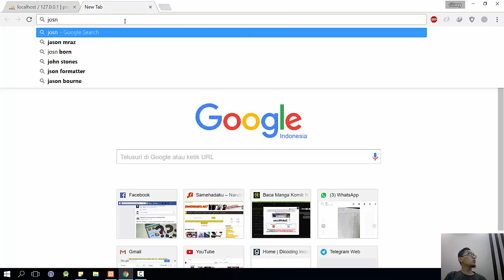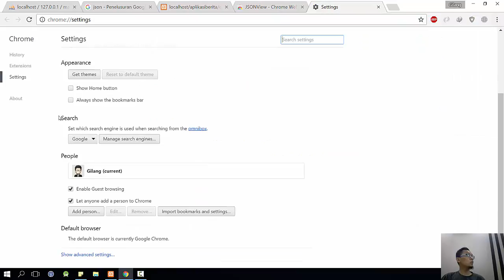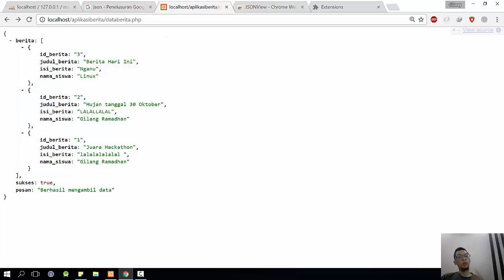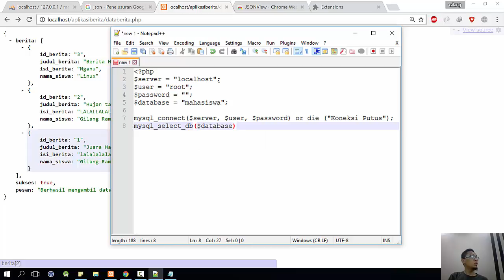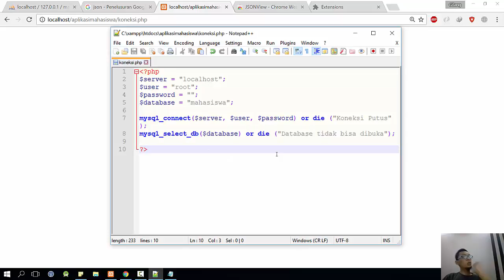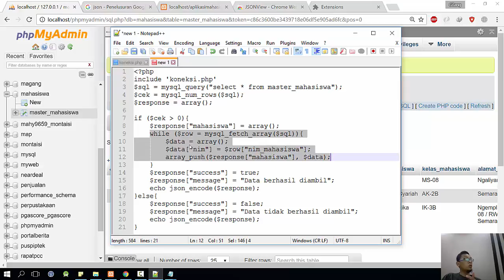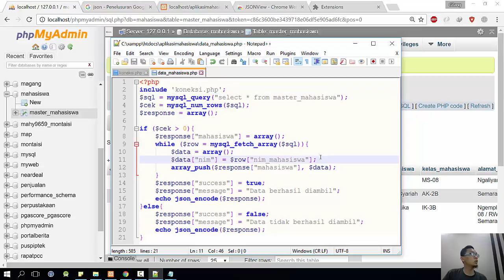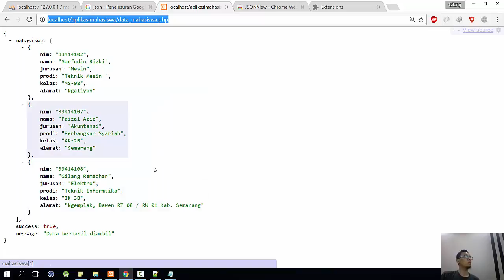Simple JSON || Android Networking Part 2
Live Coding Android menggunakan database Mysql
Menggunakan XAMPP sebagai server local dan pembuatan database, NotePad++ untuk editor, Android Studio untuk develop aplikasi android.